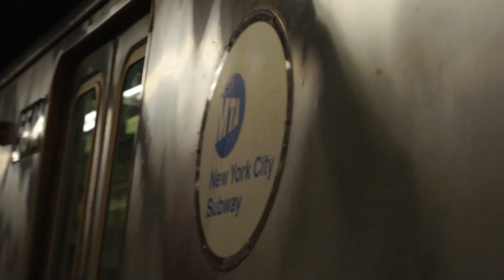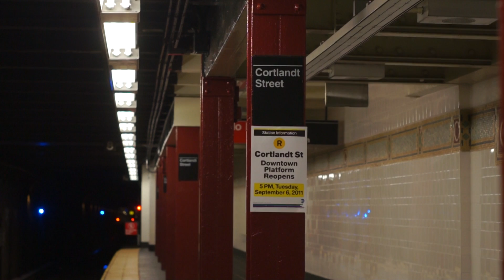MTA New York City Subway : Bay Ridge - 95th Street Bound R46 R Train @ Cortlandt Street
Want more content? Hit up the link down below for all of your needs!

Taken from the downtown platform on September 6th and filmed with my 50mm Minolta F1.7 Prime Lens.

 Seen here is a clip of a train of R46s on the R line arriving and departing from the recently completed downtown platform at Cortlandt Street.